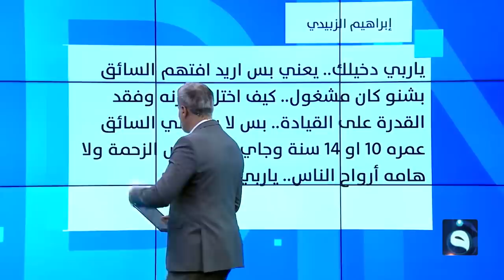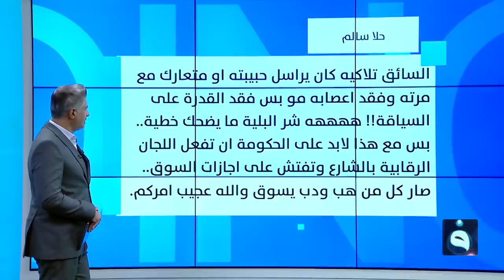سائق يفقد سيطرته أثناء القيادة ويتسبب بمقتل امرأة وطفلة في كربلاء